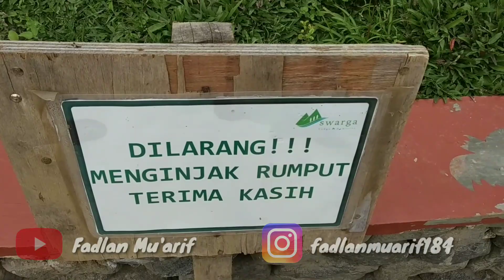HOME STAY KERINCI GOKILL!! | GAYA EROPA CUY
Alhamdulillah...
Di vlog kali ini, saya bersama saudara saya @rizki16fitri kakak saya sendiri, bukan pacar ya guys. 😅

Adapun video yang berdurasi kurang lebih 4menit mengenai home stay swarga, atau kebanyakan menyebutnya rumah eropa, gaya gaya eropa gitu guys..😃

Like dan komen nya juga jangan lupa..
Agar kalian selalu dapat notifikasi baru silahkan nyalakan lonceng nya ya guys
Terima kasih,
Piknik dong biar gak panik. 😎😎

Loc: swarga kerinci, jambi, indonesia
Judul lagu- cinematic keren
Kinemastermood